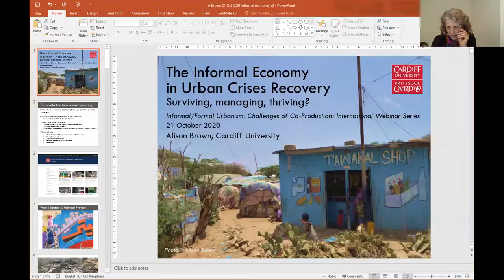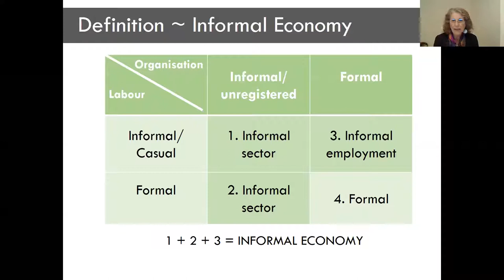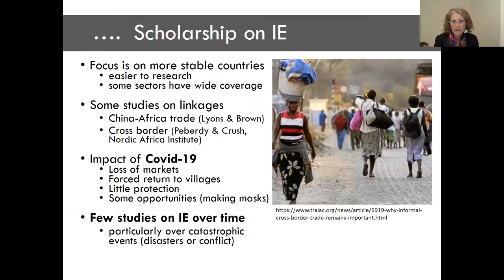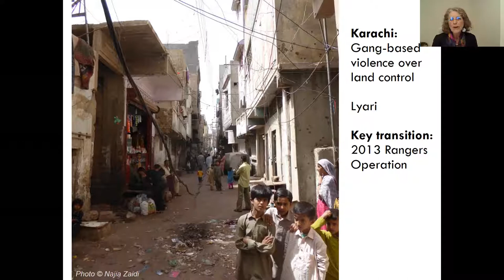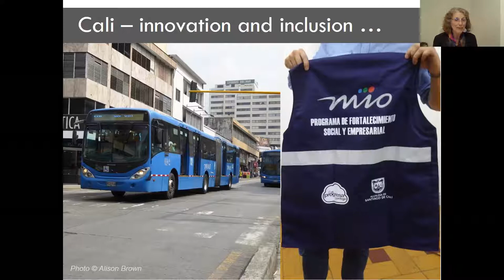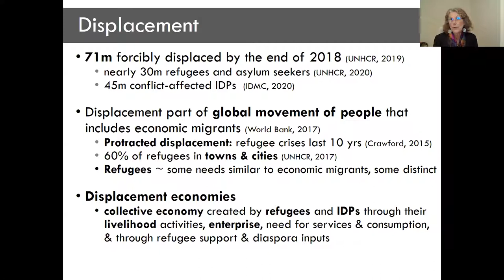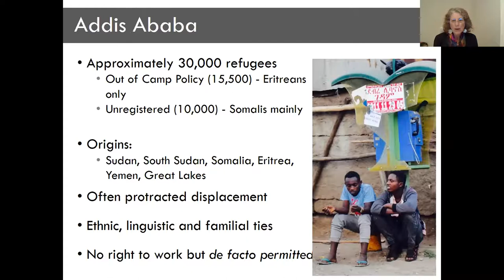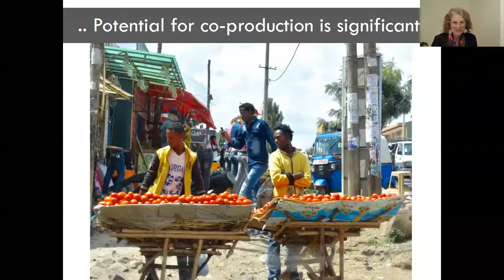Informal Urbanism Webinar #3 / Alison Brown Keynote: Informal Economy in Urban Crises Recovery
Alison Brown, Cardiff University
Title: The Informal Economy in Urban Crisis Recovery

Keynote presented at the Informal Urbanism Research Hub Webinar Series 2020, University of Melbourne

About this lecture:
Political upheaval or violent conflict is often characterised by a fundamental failure of governance and the destruction of local economies, and yet in the aftermath of conflict, through informal mechanisms of survival and support, people reconstruct their livelihoods and rebuild urban services.  In fragile and conflict-affected situations, the informal economy provides a dynamic and systemic response to the challenges and opportunities of conflict and urban violence. For many informal workers – fruit sellers, waste pickers, or labourers – work continues in a volatile context when violence disrupts transport, supplies or markets, while others find new markets replacing disrupted urban services.  The critical issue is how to bridge the gap between economic humanitarian relief and development, which this presentation explores. Increasing economic and political stability means rebuilding the complex networks which sustain informal workers – suppliers, transport, communications or credit relationships – with support from humanitarian actors in the aftermath of disaster and local government and development workers through the transition to stability.